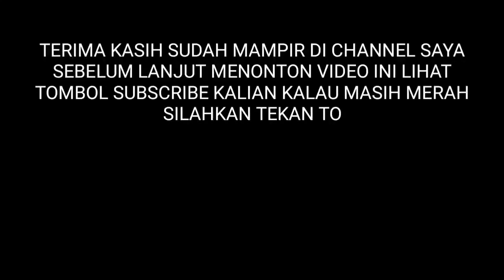PEMINDAHAN PASUKAN GENDERUWO YANG MENYERANG OPERATOR BECO - VILLA KEBUN GUNUNG KARANG VILLAGE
Operator alat berat mengaku di serang pasukan gederuwo pada saat membuat jalan untuk warga.

Pada saat akan meratakan tanah dekat pohon kapuk, dada Horyono operator beco seperti di pukul, Haryono berusaha melawan malahan ada serangan dari arah belakang.

Khawatir alat berat hilang kendali Haryono memutuskan tidak berani melanjutkan perataan tanah dekat pohon kapuk.

Dan akhirnya datang kepada kami untuk dibantu memindahkan genderuwo penunggu pohon kapuk